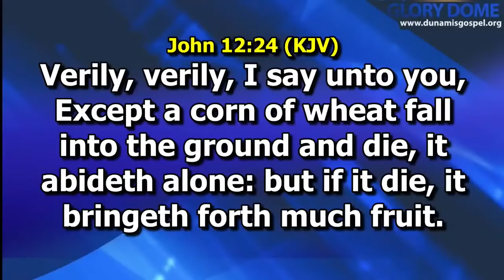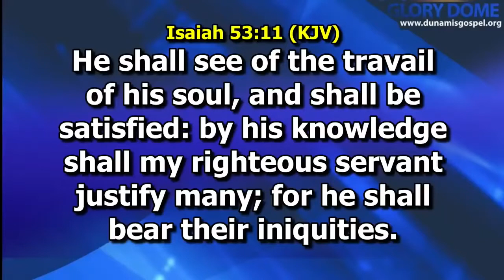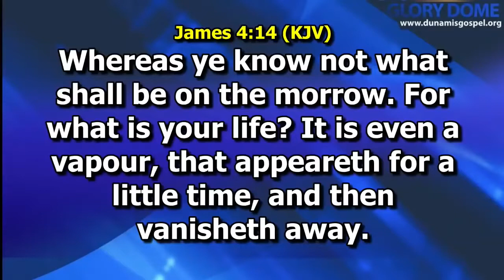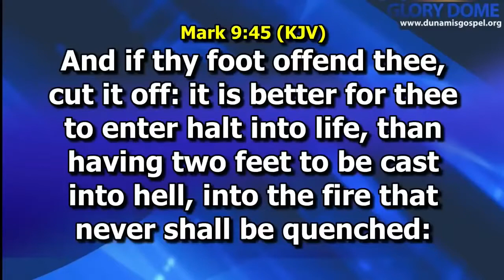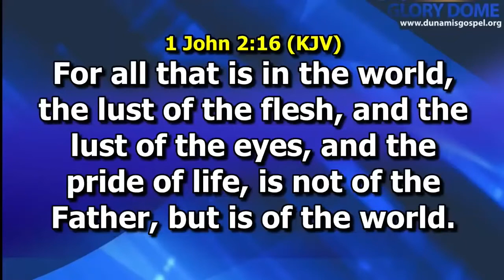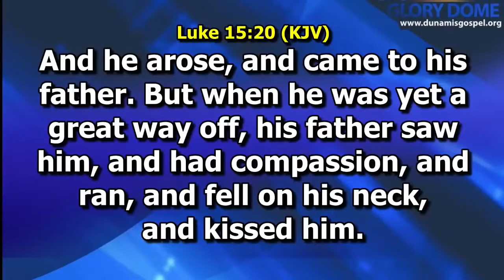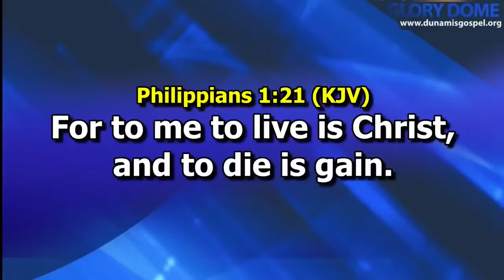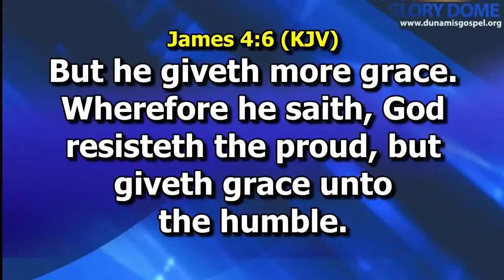THE NECESSITY OF SOUL WINNING || DR PST PAUL ENENCHE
Understanding the necessity of commitment to soul winning

COUNSEL: By Dr Pst Paul Enenche
1. The best way to live is to live for God (Phil. 1:21)
2. If you attend to what is close to the Heart of God, God will attend to what is close to your heart. (John 15:16)
If you attend to the concerns of God, He will attend to the concerns of your life
If you bear the burdens of God, God will bear the burdens of your life.
3. If you facilitate the joy of Heaven, Heaven must facilitate the joy of your life (Luke 15:7; Jam. 4:8; Ps. 18:25-26)
4. Be wise – pour your life, time, energy and resources into what will matter for time and eternity
Don’t let the making of money stop you from reaching your friends for God